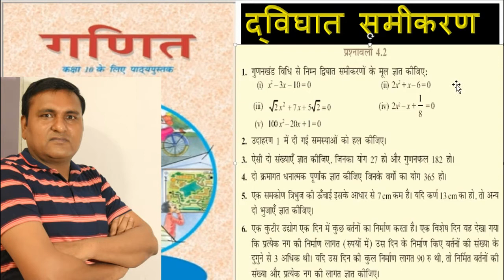कक्षा 10 गणित द्विघात समीकरण प्रश्नावली 4.2 || चैप्टर 4 द्विघात समीकरण प्रश्नावली 4.2 || ncert math